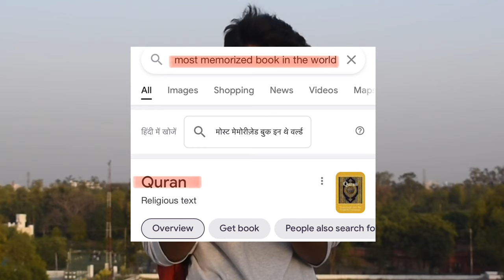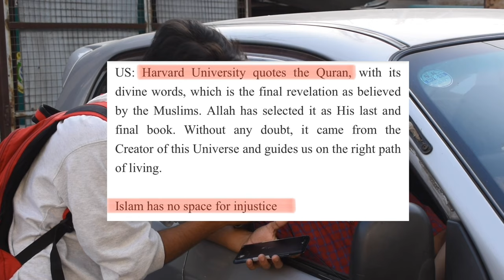People On The Verses of the QUR’AN |Survey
People’s Comments On The Verses of the QUR’AN |Survey by AN Khan|
This video is about a small survey lead by me to know the reaction of different class of people over the Ayat (Verses) of the Qur’an. The video follows with a series of questions which I have asked from the people, like-
1. Do you agree with this? Yes or No!
2. Who must have narrated these lines. Someone great or an ordinary person?
3. What effect will these lines will have on our society, will there be any considerable change?
4. Should we practice what is preached in these or is there any harm in practicing such things?
5. Will you practice this?

Phone I use
Microphone I use
Wireless Headset I use
Wireless Headset I used before
Wireless Headset for Android

For AMU Entrance
Naaz Guide Indo-Islamic Culture & General Knowledge
FOR AMU 10+2 INDOISLAMIC, CURRENT AFFAIRS & GENERAL KNOWLEDGE
AMU BOOSTER CLASS 11(SCIENCE & DIPL. ENG.)
AMU Entrance Guide For Class -6 Condition Note
AMU Booster Class 6 (Chapter Wise) Last 10 Year Papers Fully Solved
Naaz Guide Class IX (AMU Entrance Guide)

Your Queries-
AN Khan
People on Quran
Quran Reaction
People’s Comments on the Quran
Muslim Youtuber